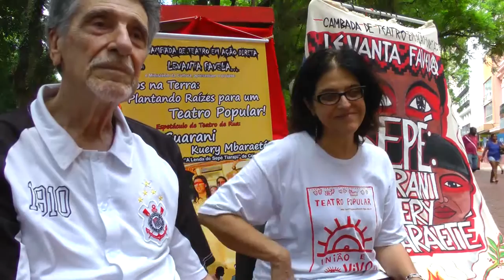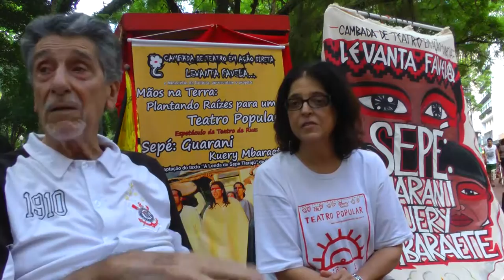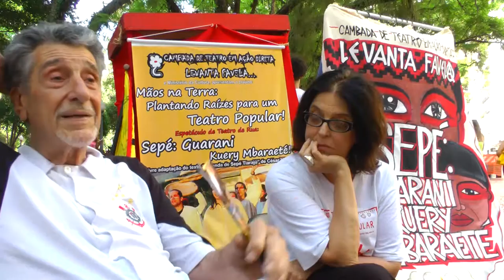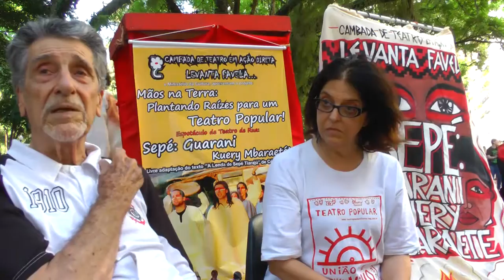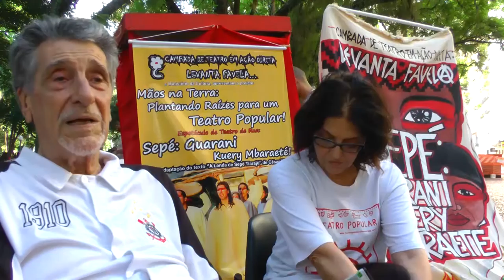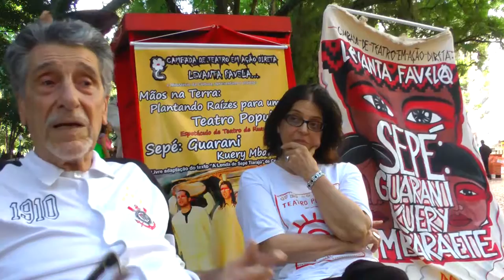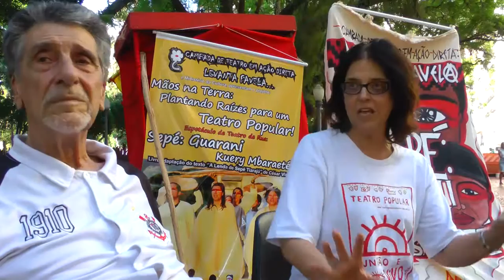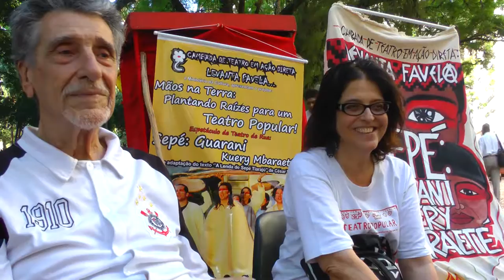Entrevista com César Vieira e Graciela Rodriguez